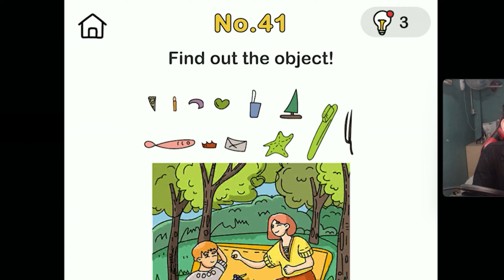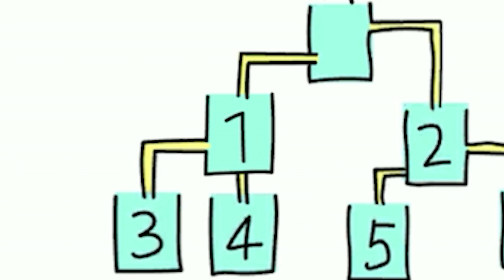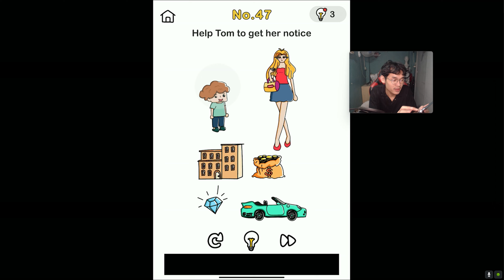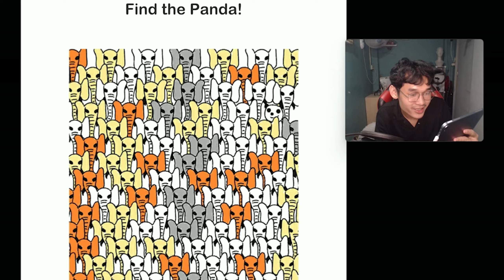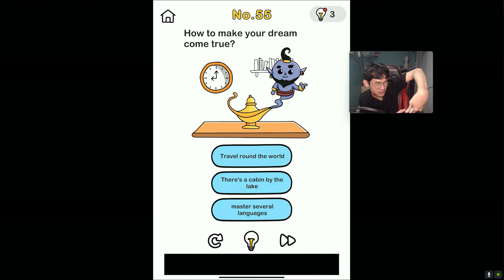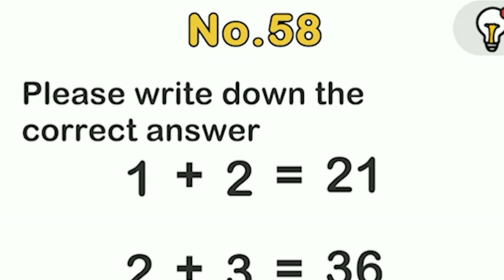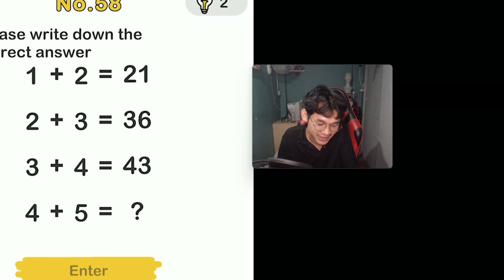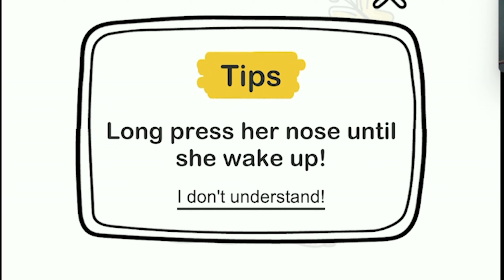Harus Menebak Quiz Yang Diluar Nalar (Part 3) | Brain Out: Can you pass it?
Kalo suka dengan konten dan video seperti ini, jangan lupa tinggalin like ya gaes